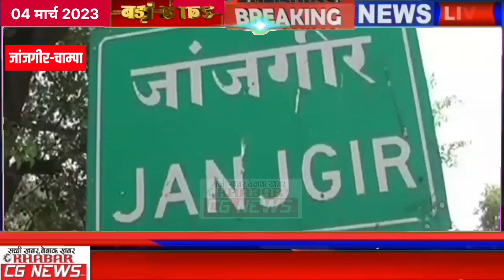Janjgir : भ्रष्टाचार की हदें पार, सरिया की जगह बांस की लकड़ी रखकर बनाई गई नाली !, ठेकेदार के खिलाफ...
KhabarCGNews